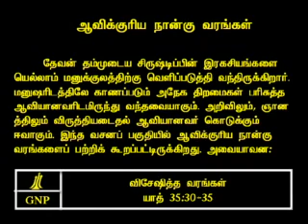TAMIL BIBLE VIDEO COMMENTARY EXODUS 35 PART 4